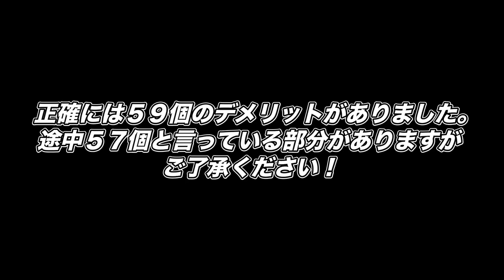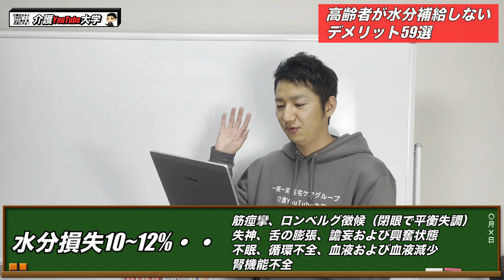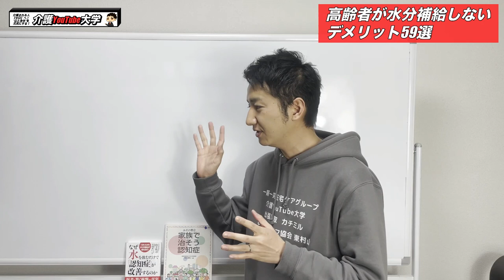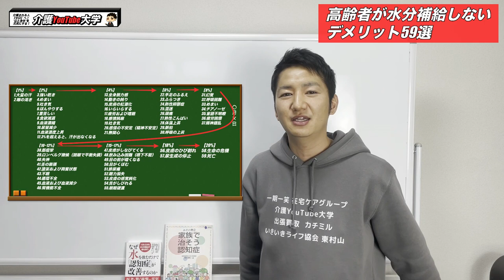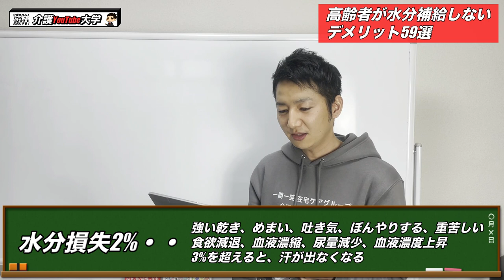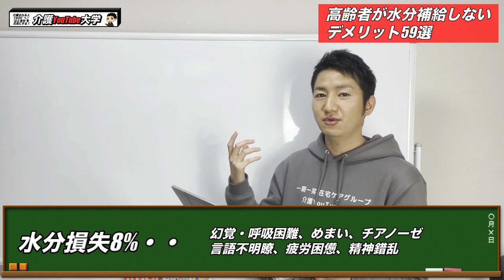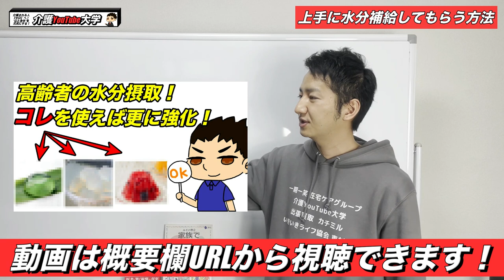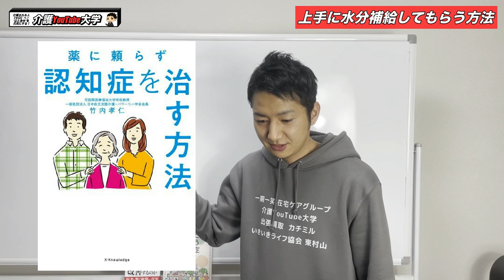【認知症悪化・対策あり！】水分補給しないデメリット59選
介護の有益な情報発信をしています😊

☆チャプター
0:00　はじめに
0:42　水分補給しないデメリット59選
2:59　体内水分の計算方法
5:06　水分不足と認知症の関係性
7:49　上手な水分補給のすすめ方

☆紹介した過去動画
【100%】認知症の共通点は水分不足。

上手に水分補給してもらう方法１

上手に水分補給してもらう方法２

当社が水分補給と歩くことにとても力を入れている理由
このケアをもう地域で10年以上行っています！

☆当社の認知症ケアに対する内容は
こちらの本に基づいて行っています
「家族で治そう認知症」
国際医療福祉大学大学院
　竹内孝仁教授

竹内孝仁先生の最新刊も出ています！
「薬に頼らず認知症を治す方法」

◆一期一笑 在宅ケアグループでは
一緒に働く仲間を大募集しています！
こちらのリンクからご応募お待ちしております！

☆よっしー　プロフィール
・介護支援専門員（ケアマネ）

現在
・一期一笑 在宅ケアグループ
・むさしウェルビーイング協会 理事

経歴
・船井総合研究所 経営コンサルタント
・社会福祉法人なつめの会 理事
・日本最大級の介護イベント【介護甲子園】 執行役員

▼書籍URLについて
Amazonアソシエイト、
書籍リンクURLを使用しています。

厚労省の水分補給しましょうポスター

動画内の水分表はこちらを参照しました
水分損失率と現れる脱水諸症状の関係、日本体育協会、スポーツと栄養、108ページ、表7 を参照しました。